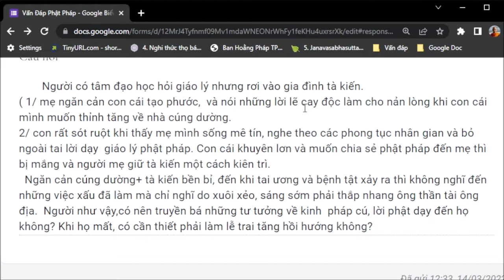1176. Có cần làm phước hồi hướng đến người tà kiến?